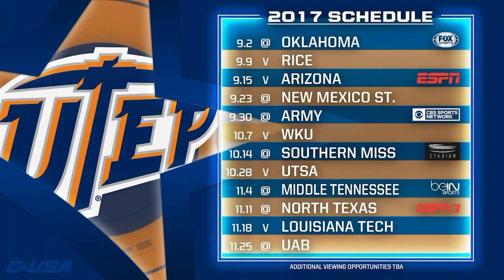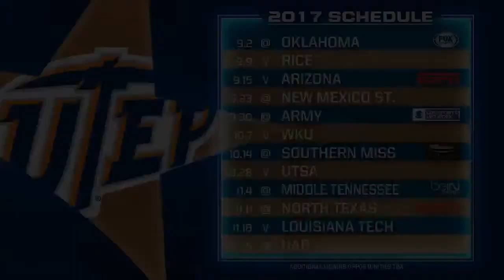UTEP Miners - 2017 C-USA Football Kickoff